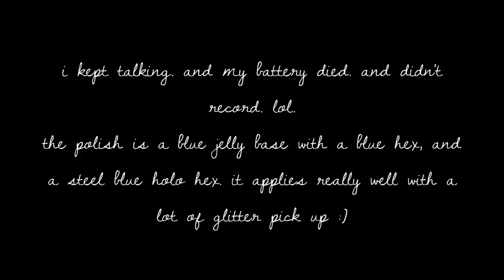Swatch My Stash - Deborah Lippmann Part 2 | My Nail Polish Collection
Products Mentioned:
- Ruby Red Slippers
- Glitter And Be Gay
- Boom Boom Pow
- Shake Your Money Maker
- Mermaid's Dream
- Just Dance
- Glitter In The Air
- Today Was A Fairytale
- Va Va Voom
- Lady Sings The Blues

Again, THANK YOU SO SO SO MUCH for everything you guys have done :) it's crazy that you guys are so supportive and i couldn't have done any of this without you!

Go check out Stereo Chemistry :) - new EP is available now!

Recent Videos!

FTC:
All opinions are my own, and I was not compensated for my opinions.
All items were purchased by me.
Products marked with a * were either provided for review, or given to me by a friend.
The music was either created by Stereo Chemistry, Andrew Applepie, Dyalla, Panthurr, and Future James, or the artists listed. All artists have given me permission to use their music as long as credit is given, and music was purchased.